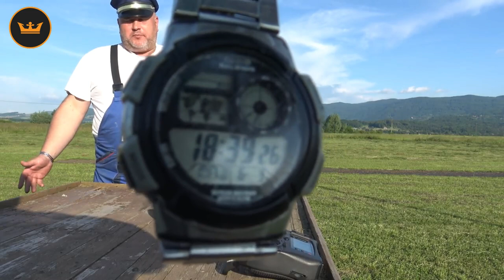HobbyKing Community Content: H-King High Performance 70mm EDF Parajet PNF Maiden flight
Ever wondered if there's a way to make the H-King High-Performance Paramotor faster? and sound like an EDF? The Petrinčič Brothers RC is here to show you just how to transform a Paramotor into a Parajet.

The HobbyKing™ Paramotor is extremely easy to fly due to its very gentle and stable flight characteristics yet once you are used to it, it will perform loops and rolls with ease. Due to the design, the huge high-performance 2400 millimeter sail opens quickly for easy launching and it will retain its shape even in turbulence. The single skin durable sail is made from 100% ripstop fabric and comes pre-rigged with tough polyethylene lines and ready to attach to the durable aluminum gondola. It does require a computer radio with mixing and servo control curves, to see what is involved in the radio set up please watch the attached video and also the one for the setting up of the parafoil itself.

There is a high level of prefabrication so assembly time is minimal and it is Plug-N-Fly so all you require is your own transmitter, receiver, and battery. The Paramotor is fitted with a powerful 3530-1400KV brushless motor swinging a 10 x 4.7 propeller, it also has a 50 amp electronic speed controller with 5 amp BEC and 2 powerful 15kg high torque metal geared servos. A 3S lipo battery is recommended and it can vary in capacity to suit different flying conditions. The recommended flying weight is 1.6~2.0kg, in light wind conditions it is best to put a lighter battery in to keep near the 1.6kg weight. In windy conditions, it is better to put a heavier battery in to fly around the 2kg mark. The undercarriage is easily removed for hand launching and catching and also for slope soaring.

If you fancy trying something a little different then the HobbyKing™ Paramotor is for you. Great fun to fly without being too challenging and it looks great in the air. Pre-assembled and Plug N Fly also means you can be airborne very quickly after taking delivery.

Features:
• High performance powered parafoil
• Plug and Fly format (you only require a Tx, Rx, and battery)
• High level of prefabrication for quick assembly
• Gentle flight characteristics, however, it can perform loops and rolls
• Removable undercarriage for slope soaring etc
• Durable aluminum airframe
• Wide flying weight range (1.6~2kg)